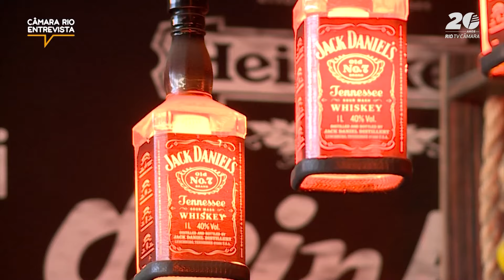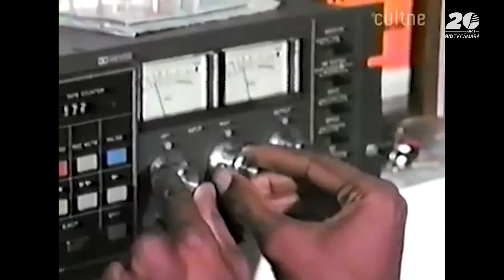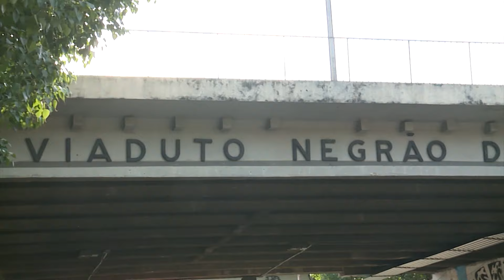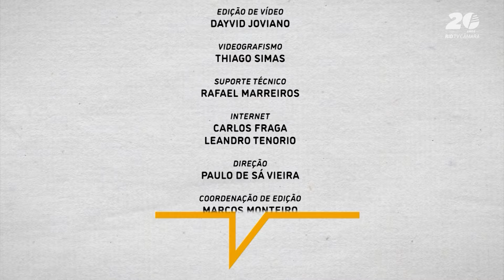História de Corello: O DJ que revolucionou a cena carioca - Câmara Rio Entrevista 140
Marco Aurélio Ferreira, mais conhecido como DJ Corello, é um ícone da música e cultura carioca. Cria do Morro da Coroa, iniciou sua carreira como dançarino e fez história como um dos primeiros DJs a mixar no Brasil. Ele foi destaque do Movimento Black Rio nos anos 70 e ajudou a criar o Movimento Charme, que hoje tem no Viaduto de Madureira sua maior referência. Mesmo enfrentando preconceito, DJ Corello se tornou um símbolo da cultura negra e lotou bailes por toda a cidade, da Zona Sul à Zona Norte.